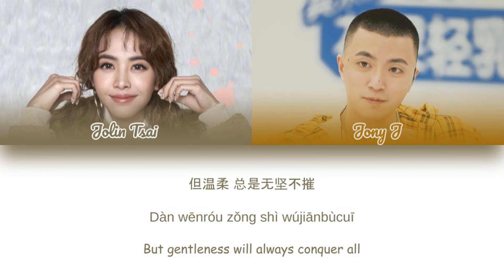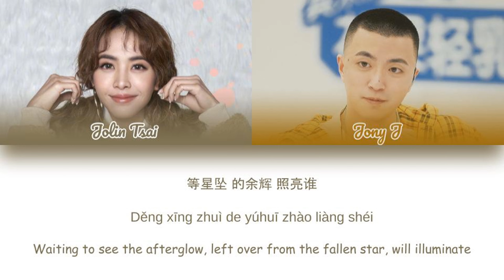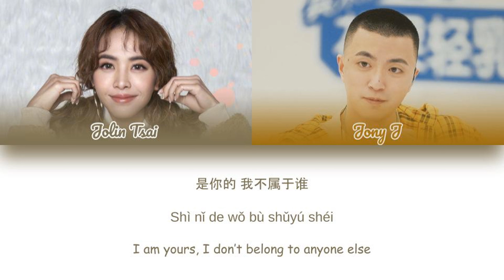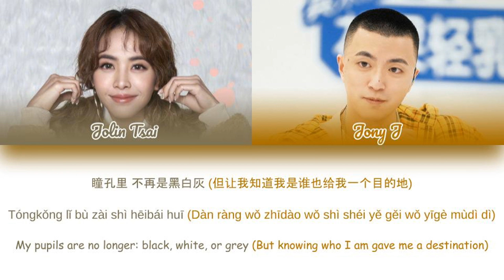[CHI/PYN/ENG] Jolin Tsai 蔡依林 Jony J 肖佳《Who Am I 我是谁》【The Wolf OST 狼殿下】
Friendly Reminder: There's a minor typo for one line, so don't forget to turn on the CC for the correction!